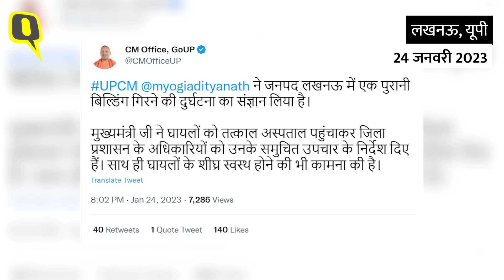Lucknow Building Collapses: 'लखनऊ के हजरतगंज में भूकंप के कारण गिरी 4 मंजिला इमारत', 3 लोगों की मौत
Lucknow Building Collapses: उत्तर प्रदेश की राजधानी लखनऊ के हजरतगंज में मंगलवार, 24 जनवरी को एक चार मंजिला आवासीय इमारत के गिरने (Lucknow Building Collapses) से बड़ा हादसा हो गया. यूपी के उपमुख्यमंत्री ब्रजेश पाठक ने पुष्टि की है कि हादसे में अबतक 3 शव बरामद किए गए हैं. इस इमारत के मलबे में कई लोगों के दबे होने की आशंका जताई जा रही है.